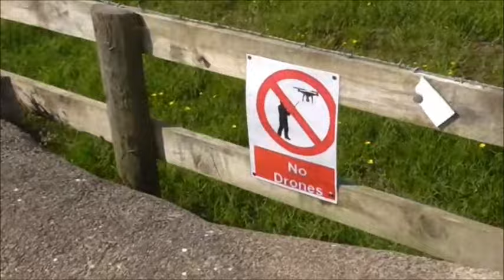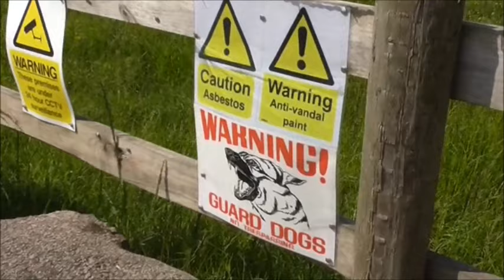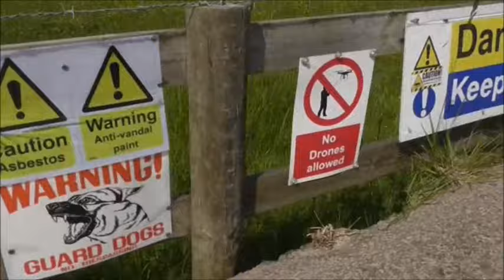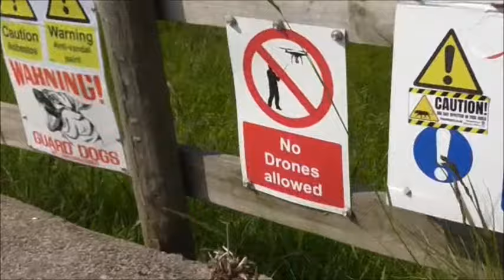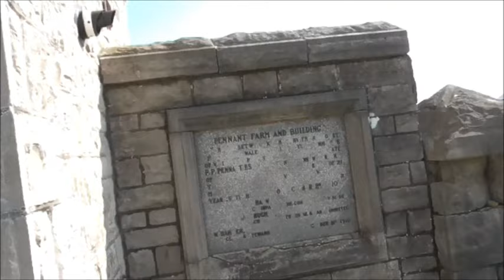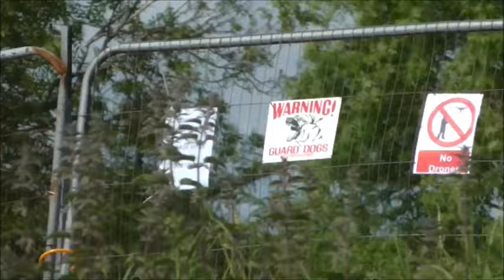30+ years of documenting the Mental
How it all began and the reason i do it ... the North Wales Hospital Denbigh Asylum